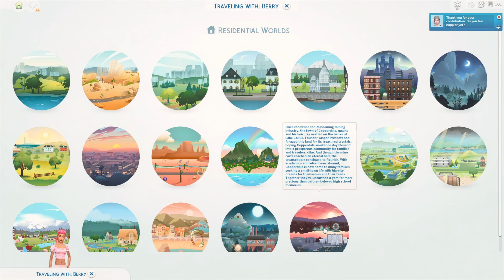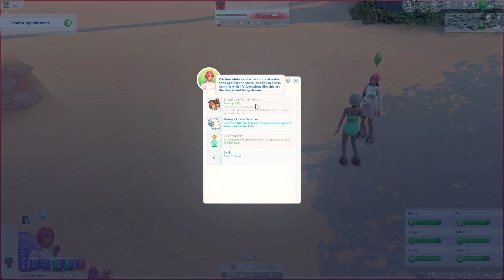The Sims 4 🌹Not So Berry Challenge 🌹Pink Gen 7 Ep 1 Rose - Trying to find her own way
Welcome to the first episode of the Pink Generation of the No So berry Challenge! This is a challenge in the Sims 4 created by lilsimsie and alwayssimming, where you play as one family for 10 generations and each generation is based around a different color.

This is Not So Berry Challenge

Generation Seven: Pink

You grew up poor and are living paycheck to paycheck working in the business career just as your parents did. You long to write romance novels but are too afraid to quit your steady job to follow your dreams. You’re very practical and you know the chances of making it as a writer are slim, so you stay working at your nine-to-five. As an adult you finally decide to pursue your dreams. You’re a hopeless romantic, but your unflirty nature makes it nearly impossible to find love.

Traits: Neat, Unflirty, Creative
Aspiration: Best Selling Author
Career: Business

Rules

• Complete postcard collection
• Master writing and wellness skills
• Complete Best Selling Author aspiration
• Have a well-maintained garden
• Quit day job as an adult to pursue dreams (mid-life crisis much?)

*My videos are advised for viewers over the age of 13. Please be aware this is a channel made for children and may contain mature themes and humor, gameplay exploring confronting graphics, and storylines. My channel is also based around a video rated T for Teen.